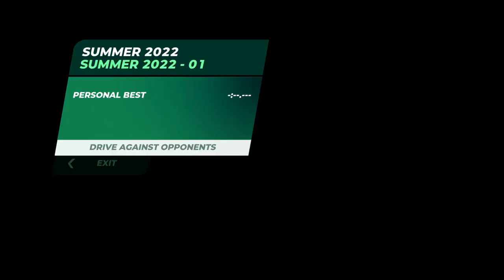TrackMania Solo Gameplay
Just me trying to get learn some more of the summer campaign in TrackMania